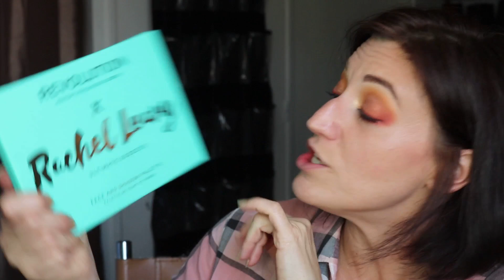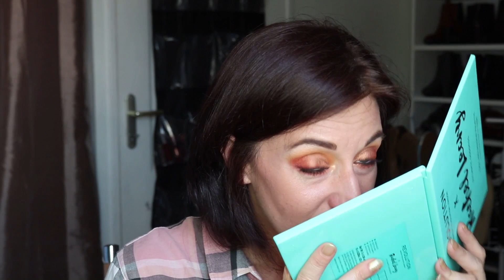Bilan Palette du Jour n°02 (Looks Instagram)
Si tu souhaites me soutenir, et je t'en remercie d'avance, clique sur le lien pour voir une pub et/ou me faire un don afin de développer ma chaine et son contenu

Colour Pop Element of surprise: discontinuée